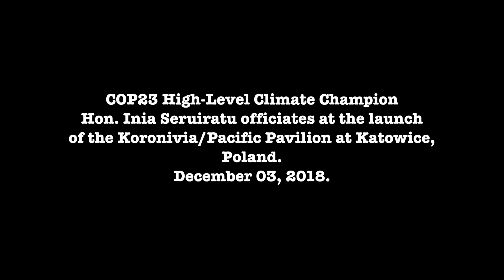Fijian COP23 High Level Climate Champion officiates at the launch of the Koronivia/Pacific Pavilion.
COP23 High Level Climate Champion Hon. Inia Seruiratu officiates at the launch of the Koronivia/Pacific Pavilion at COP24 meetings, Katowice, Poland.